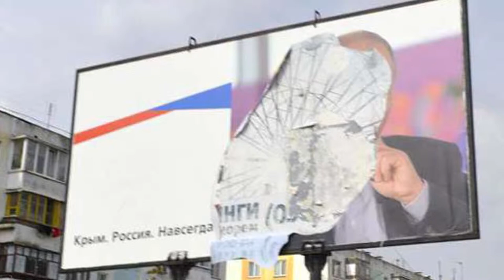Керченских студентов обвиняют в порче бигбордов с изображением Путина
Аксёнов утверждает, что молодые люди уже дали признательные показания. Подробности - в сюжете службы новостей "Волна" на ЧТРК.

Мы рядом!